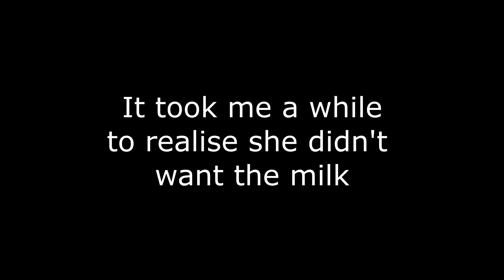Octodad | A day in the life of an 'Octopus'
Welcome to Octodad lets play! Episode 2, Home, Sweet Home

The series where we play through the game, Octodad Dadliest Catch, on Playstation 4